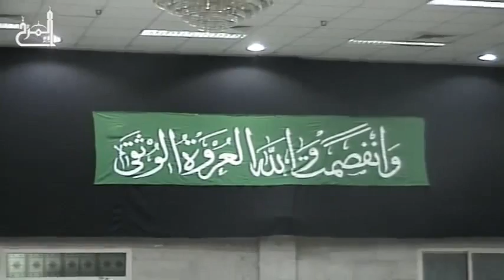نعي ضربة الامام علي ع - الملا سلمان الكراني - مجلس عزاء السيد محمد جميل - ليلة 19 رمضان 1438هـ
الملا سلمان الكراني - مجلس عزاء السيد محمد جميل - ليلة 19 رمضان 1438هـ